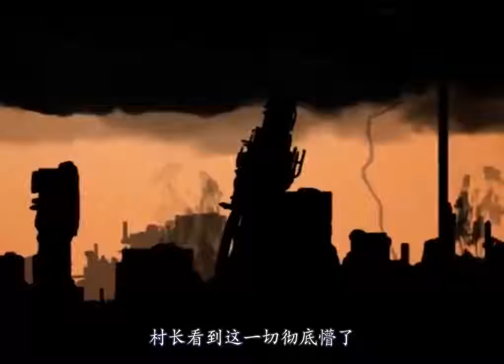神明在饥荒时期为人类送食物，却激起贪念，反倒成为人类食物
《利己主义》神明在饥荒时期为人类送食物，却激起贪念，反倒成为人类食物